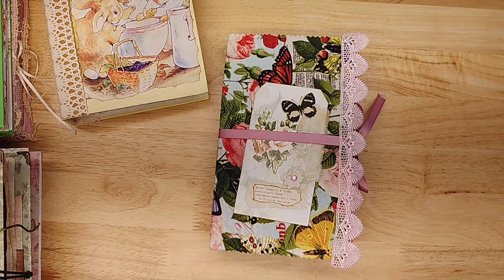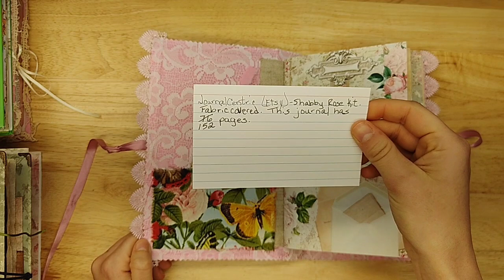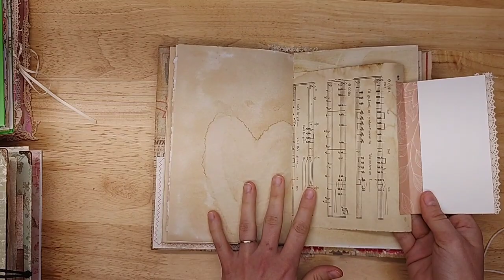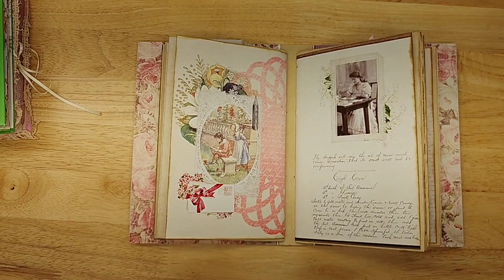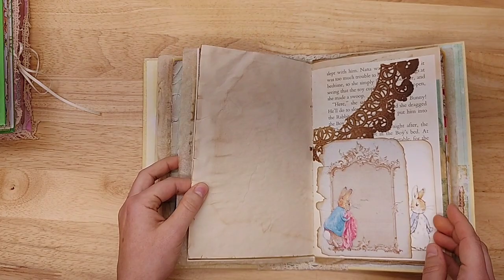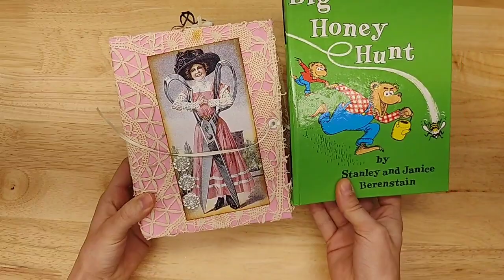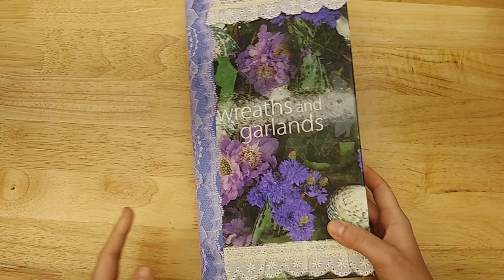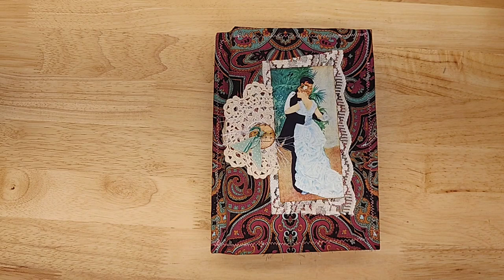Delightful Marketplace Journals from Darlene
Facebook: Nevermore Creations Junk Journals & Friends